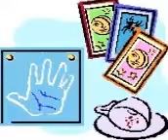About Pisces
ALL ON SITE.

About pisces - lucky numbers, men, women, career,birthstone,  online, zodiac, dates, relationships, love horoscope, love match,  star signs, the fish fishes, star sign, compatible signs.